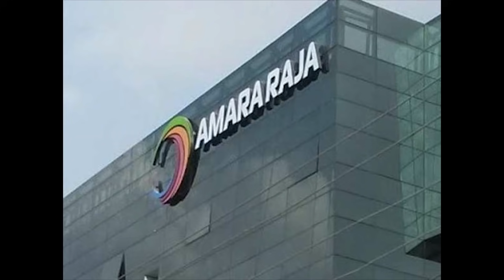ABN రాధాకృష్ణ మీద గల్లా జయదేవ్ కేసు ?? చంద్రబాబు గుండె ఝల్లుమంది ? YSJagan